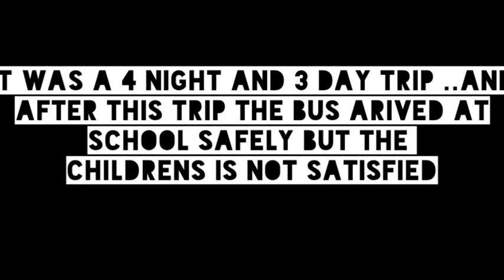AN ACCIDENT STORY PART 4.... TRIP